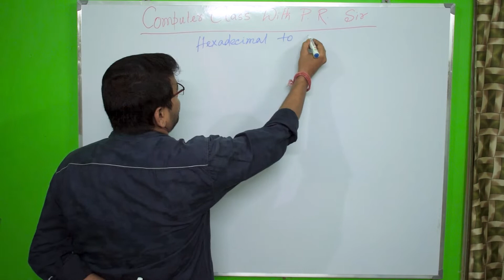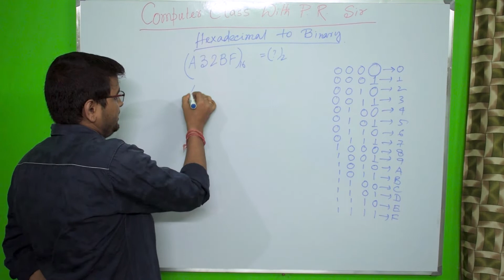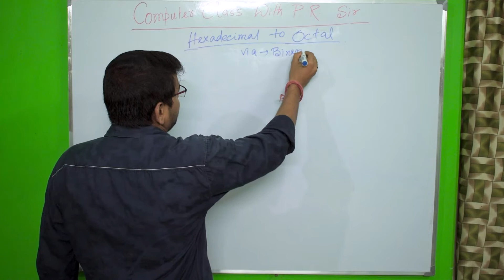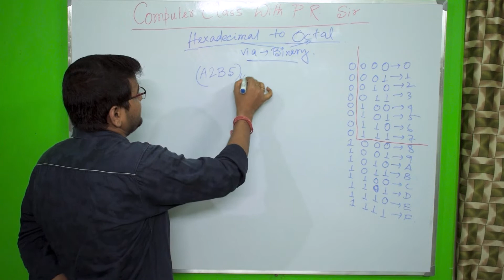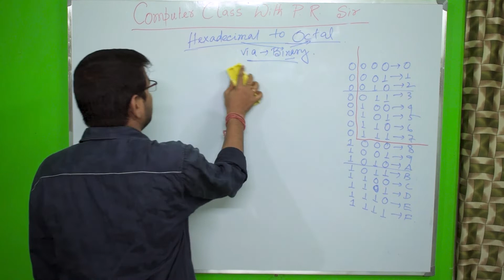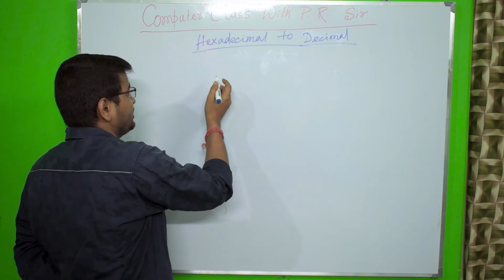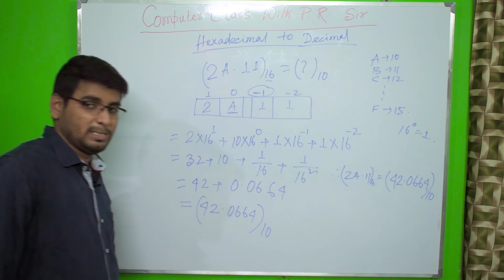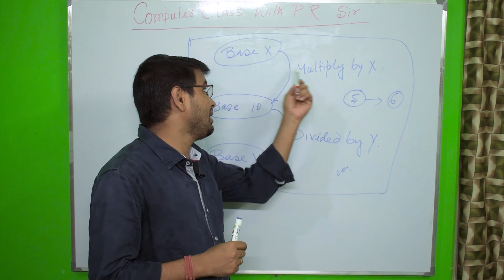PART 5 of NUMBER SYSTEM or DATA REPRESENTATION || CLASS XI || P.R. Sir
Hexadecimal to Binary , Octal & Decimal conversion of NUMBER SYSTEM or Data Representation of Computer science or application of Class XI.